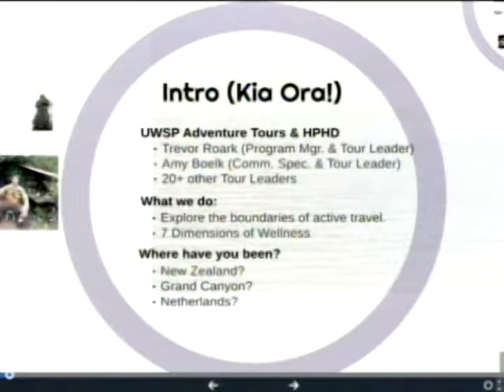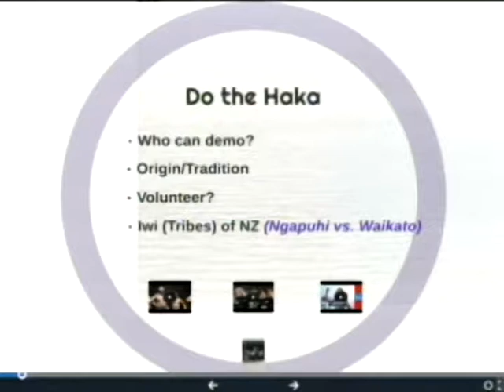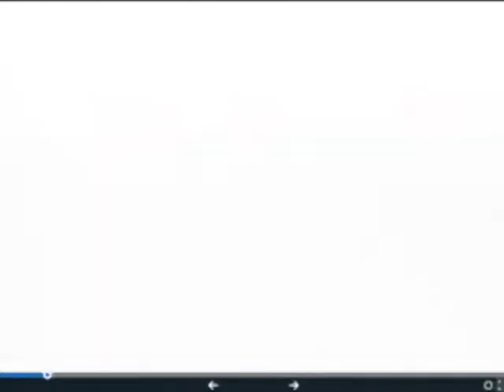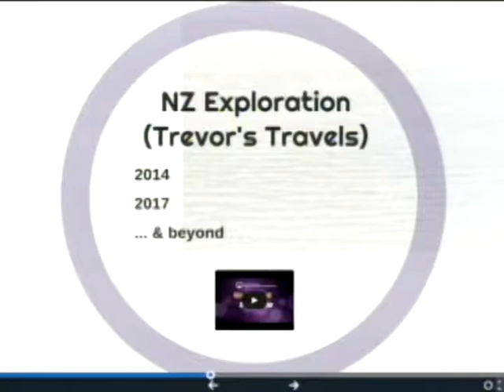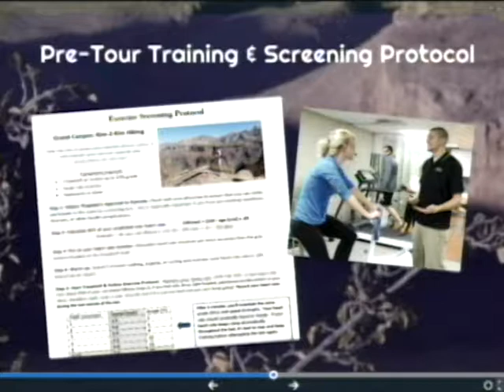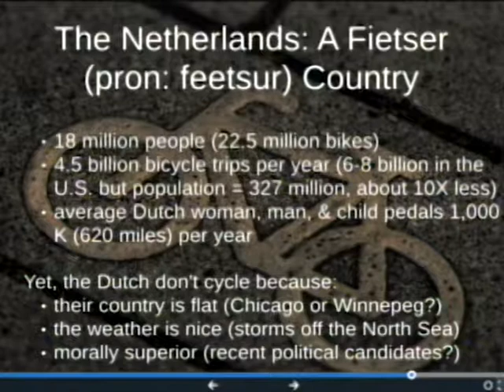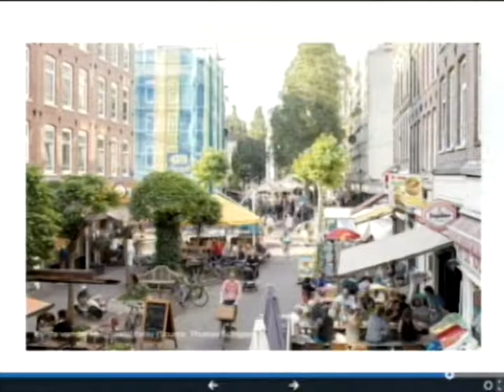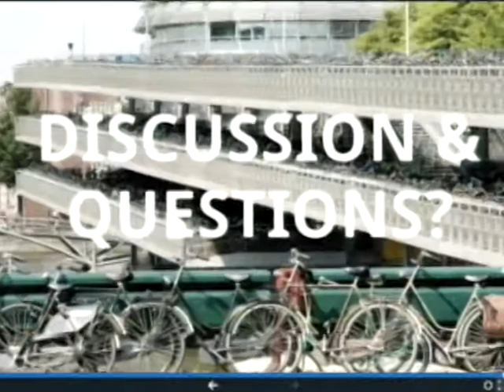2019 Good Ideas Day 1 - UW Stevens Point Adventure Tours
Afternoon Class
UW Stevens Point Adventure Tours
presented by Trevor Roark